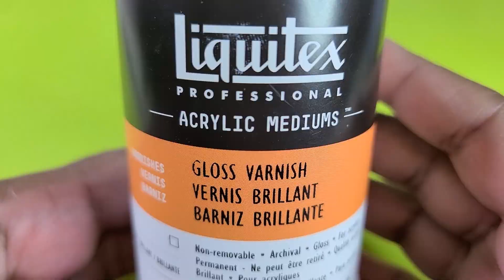Polymer Clay Teddy Bear Wearing a Scarf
To end my 25 days of winter arts and crafts for 2023, I made a simple, yet cute polymer clay teddy bear!

In case you want to skip through the video:
00:00 Shaping the body, legs, and arms
00:59 Shaping the head
01:32 Re-shaping the legs and arms
01:53 Adding the head to the body
02:01 Shaping a scarf
02:34 Baking and painting with acrylics
03:00 Sealing with gloss varnish
03:07 Final look